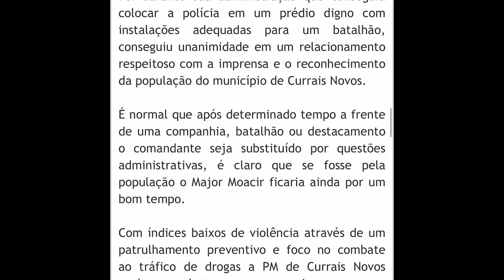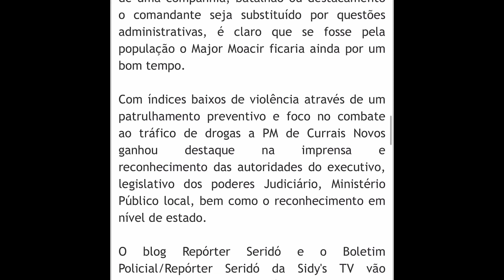EXCLUSIVO! Major Moacir fala ao Repórter Seridó